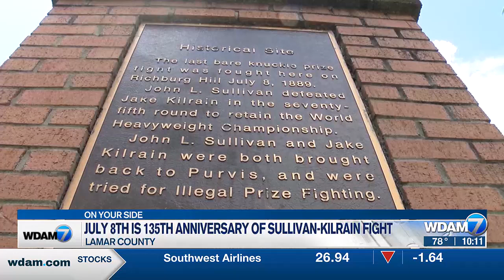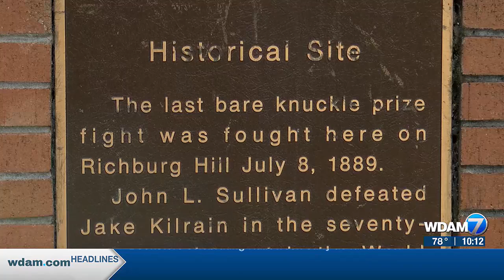Bare-knuckle championship brawl celebrates 135th anniversary Monday